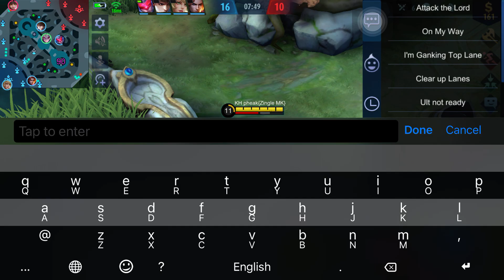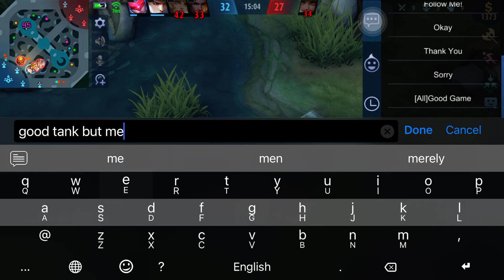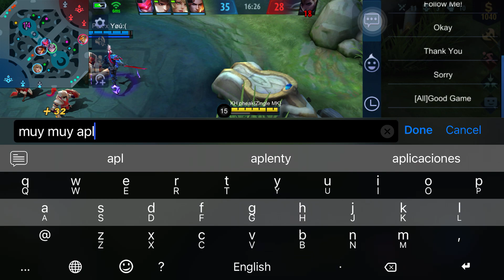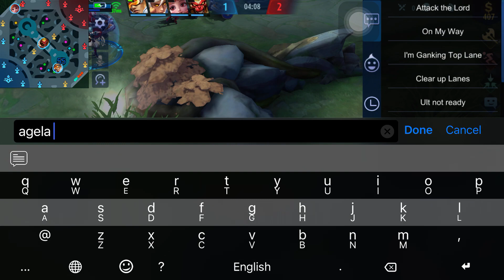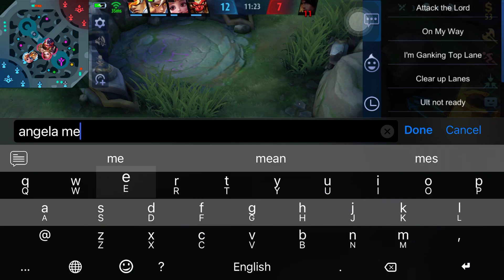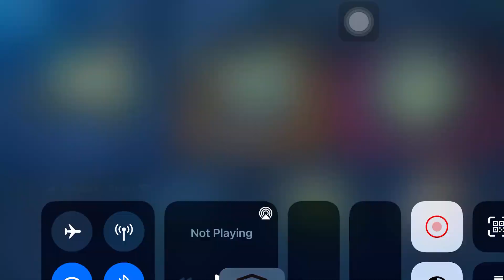ml dyrroth best build choox |dyrroth best build grandmaster |dyrroth best build 2021 kof |KH pheak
3 best build for dyrroth